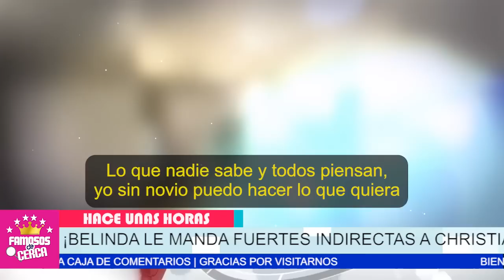🔥🤫 Christian Nodal 𝗥𝗘𝗖𝗜𝗕𝗘 𝗛𝗨𝗠𝗜𝗟𝗟𝗔𝗖𝗜𝗢𝗡 De Belinda / Aqui Todos Los Detalles ⛔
Belinda DEJA CLARO QUE NO NECESITA a Un Novio Para Darse Los Lujos Que se le den La Gana, ELLA PUEDE DARSELOS Por Si Misma.

 BIENVENIDOS!!!
chismes de farandula
escandalos
De primera mano
noticias
famosos mexicanos
mexico
el gordo y la flaca
estados unidos
farandula 2021
entretenimiento
farandula mexicana
chismes de famosos 2021
ventaneando
famosos
un nuevo dia
espectaculo
Hoy